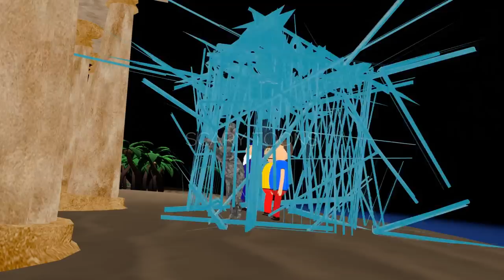Gulli Bulli Aur Mummy All Parts Gulli Bulli Cartoon Horror Story Mummy Cartoon